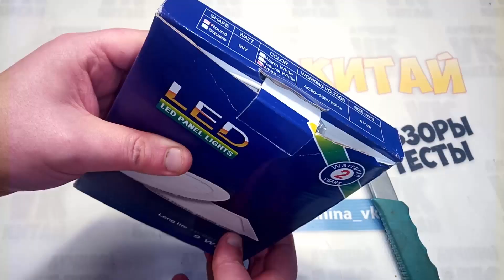Потолочный LED Светильник из Китая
⚠️ Я в соц-сетях:
●WeChat - ID - bestchinavk